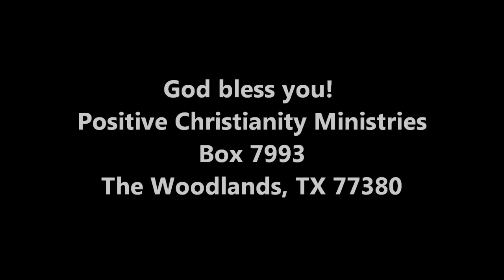We Have Nothing to Fear but Fear Itself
Wed. August 10, 2011 Christopher Ian Chenoweth